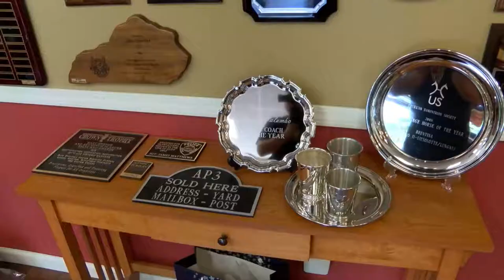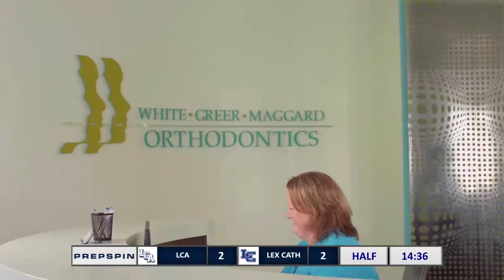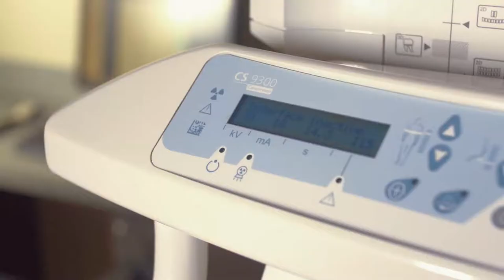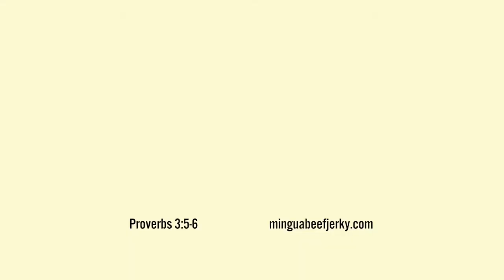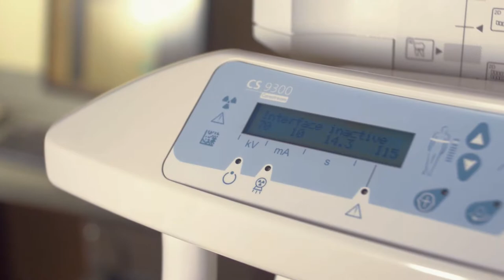Lexington Christian at Lexington Catholic - Boys HS Soccer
This Video / Broadcast is Presented in HD thanks to White, Greer, and Maggard Orthodontics.

The Official Game Day Snack of PrepSpin is Mingua Beef Jerky
@Minguabeefjerky on Twitter

Big thanks to UPS Kentucky Loop for their support in us.
Are you looking for employment in and around Kentucky? Want to graduate debt-free? UPS can help with that. thinkoutsidethebox Follow us @UPSJobsKY on Instagram.